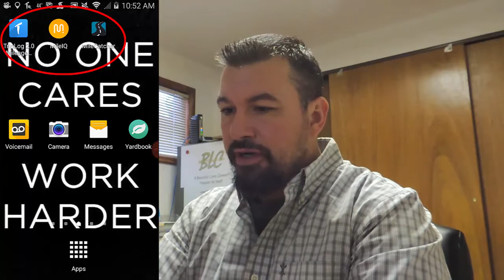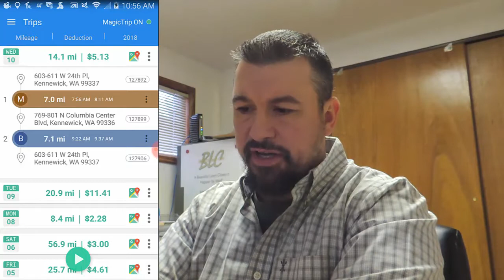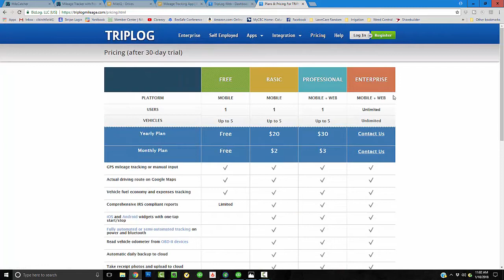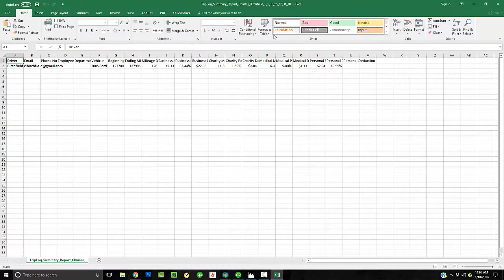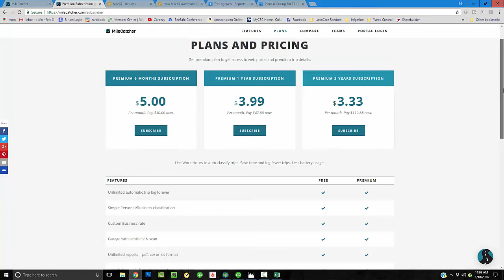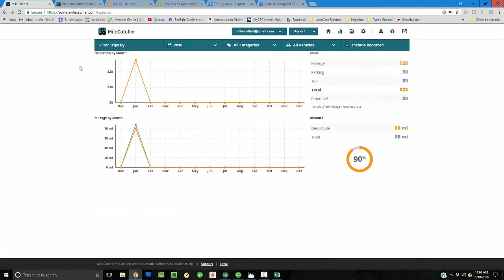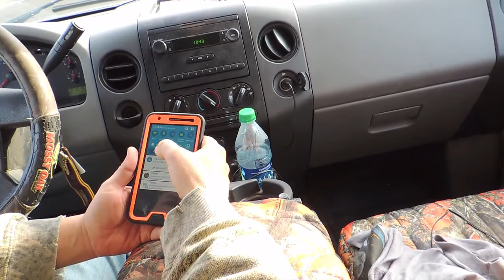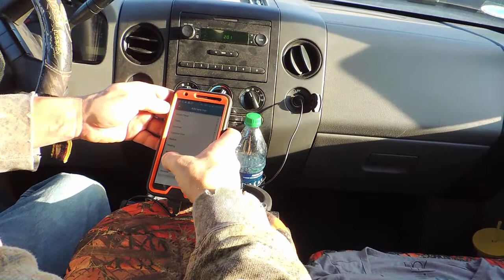Best Mile tracking apps for your business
I try out a few different mileage tracking apps for small business.